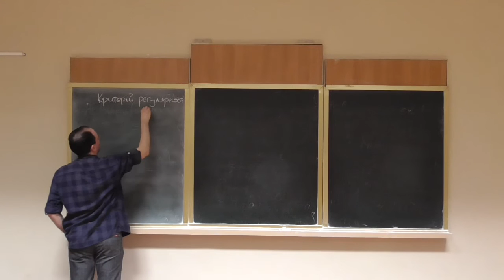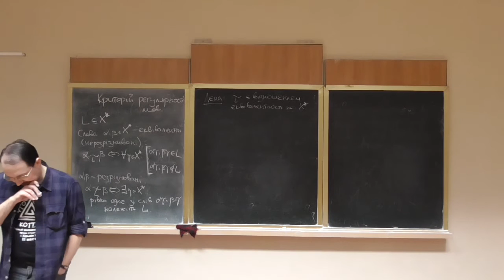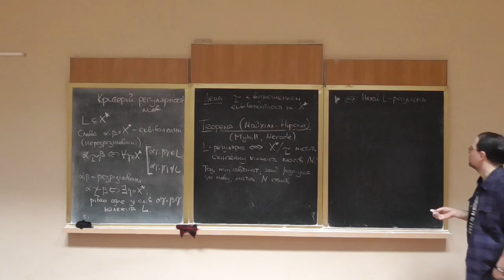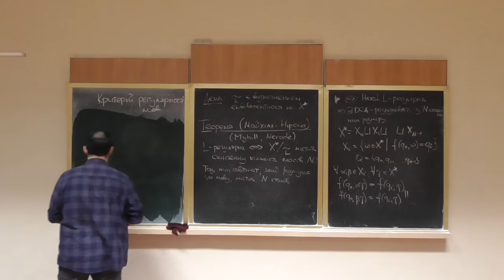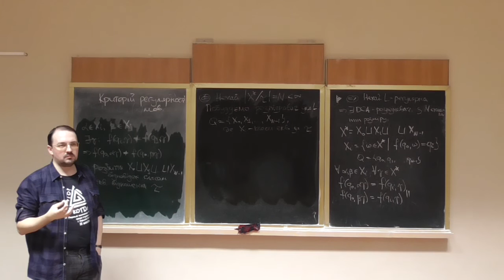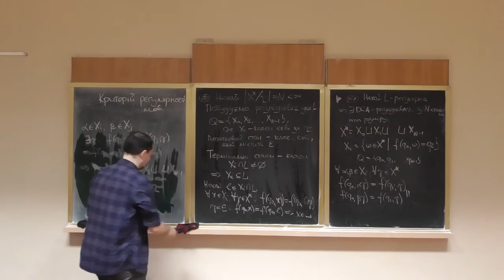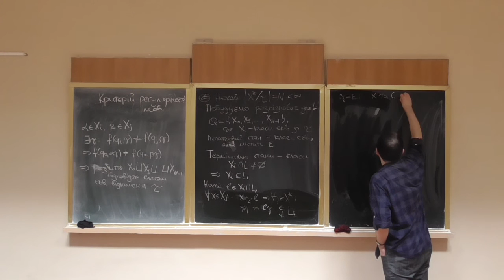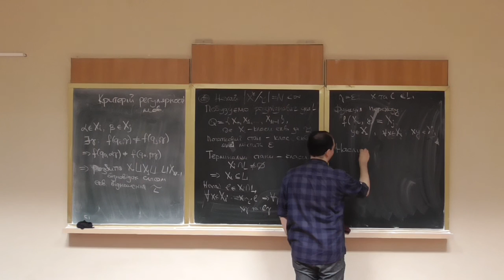Дискретна математика, лекція 32-1: критерій регулярності мов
Розглянуто такі питання:
-- еквівалентність слів відносно даної мови;
-- теорема Майхілла-Ніроуда (критерій регулярності мов);
-- місцеві грамар-наці та трохи факапу при доведенні. :-)